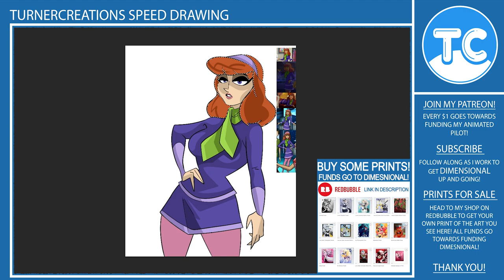Lets Draw Daphne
Daphne is up there on the tier list for sure, but real talk, What version from which show did you like better?
Fan Art: Daphne from Scooby Doo.
Love the artwork? You can grab prints, stickers, and more on my Redbubble shop! Your support is helping bring this project to life!
Want to learn more about Dimensional and follow my progress? Every bit of support goes a long way in making this dream a reality!
You can find all these links and more through my LINKTREE!